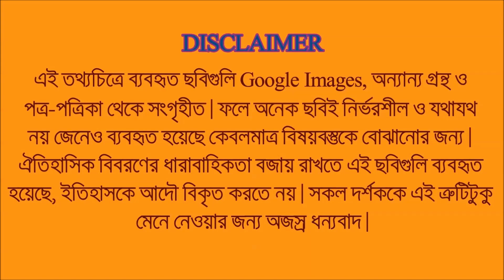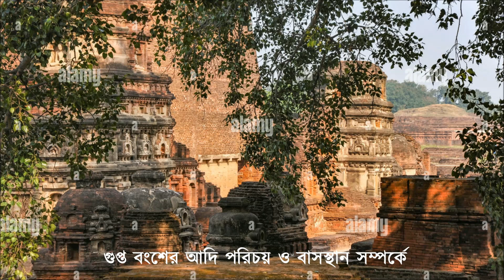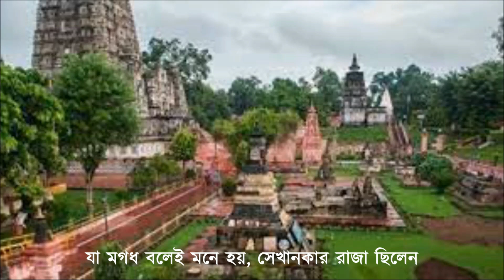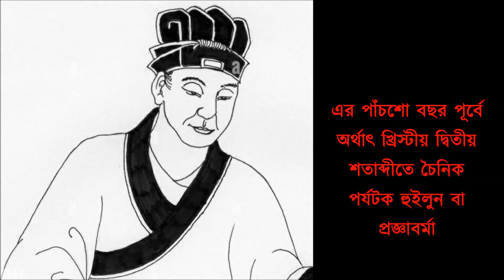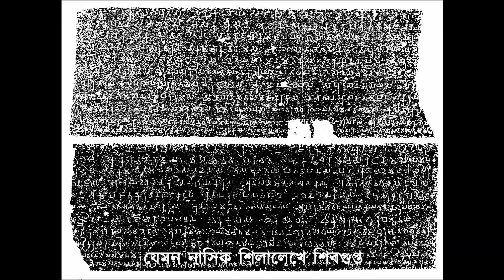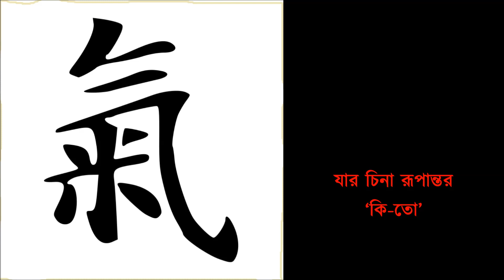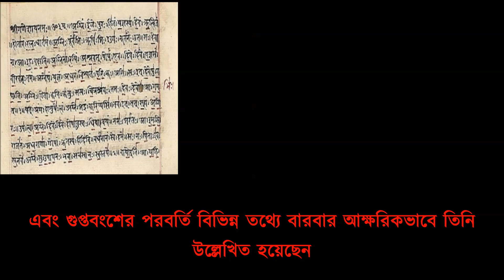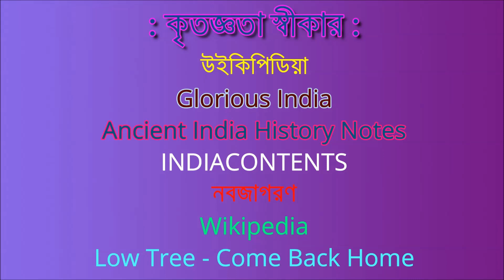গুপ্তবংশের প্রথম রাজা শ্রী গুপ্ত (আনুমানিক শাসনকাল ২৭৫ খ্রিঃ - ২৯৫ খ্রিঃ)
গুপ্তবংশের বিতর্কিত ও স্বীকৃত প্রথম রাজা শ্রী গুপ্তের শাসনকাল নিয়ে বিভিন্ন মত প্রচলিত। আজকের তথ্যচিত্রে তাঁর সম্বন্ধে কিছু ইতিহাস তুলে ধরার চেষ্টা করা হয়েছে।